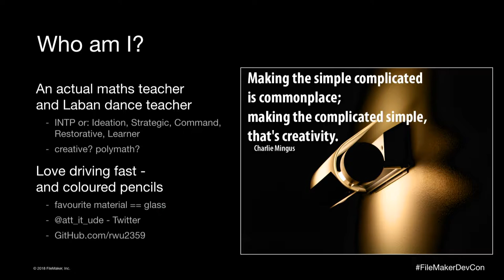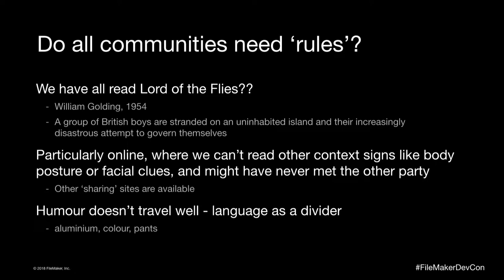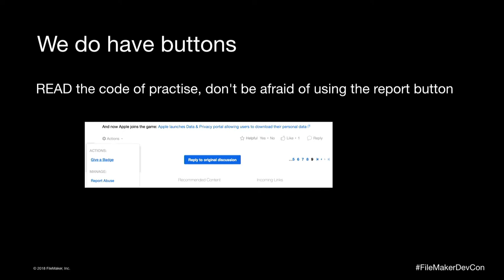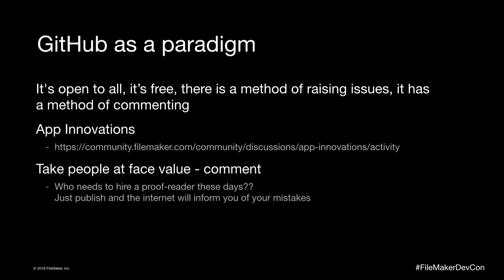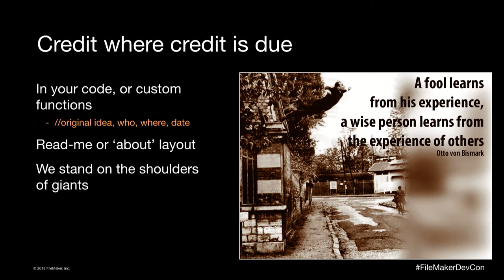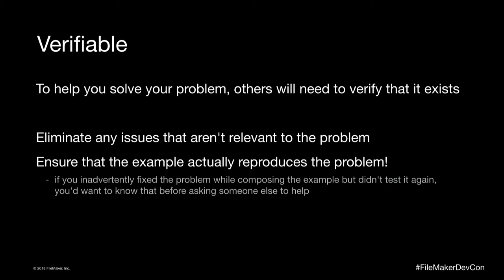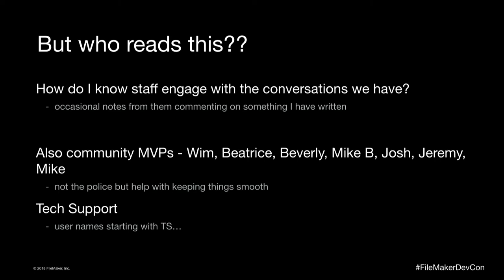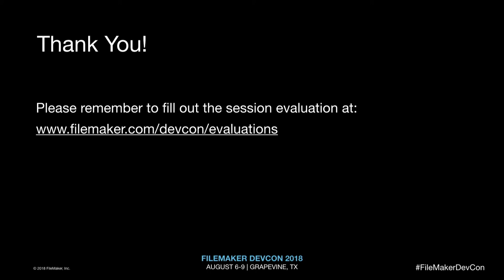Developer to Advocate [BUS 09]